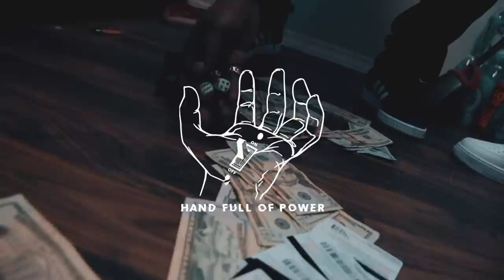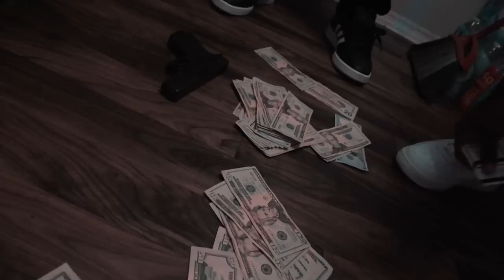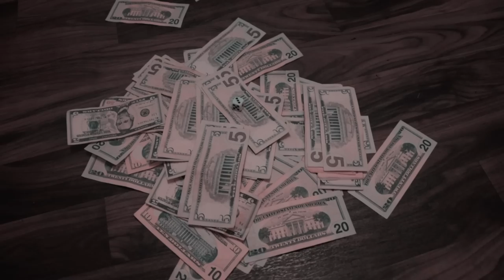Stingray x Spody Blac x Skinny G - Ape Session (Official Video)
shot by 1k Designs
Follow Me Now !
@hfopstingray - instagram
@hfopstingray - twitter
@hfop stingray - youtube